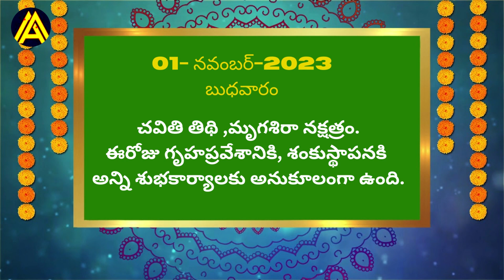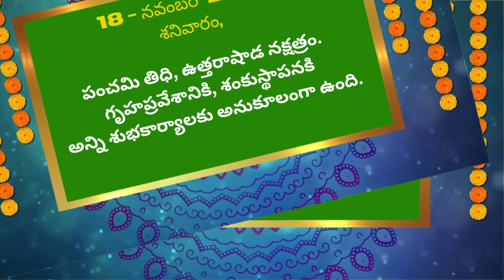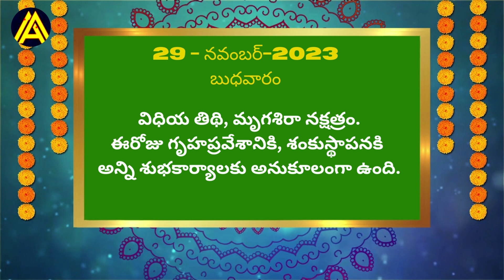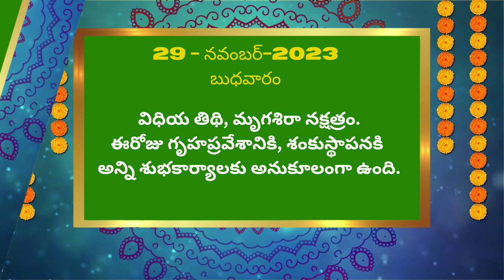November 2023 Gruhapravesam Muhurtalu Eppudu in Telugu|House Warming dates&timings in November 2023